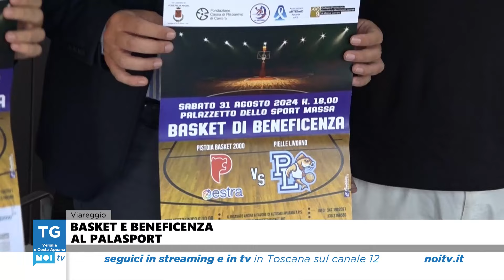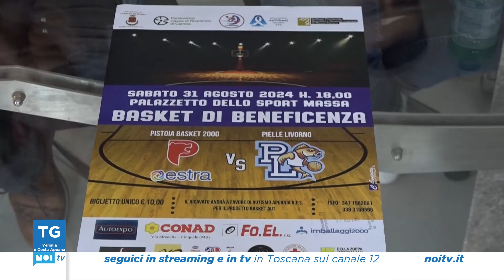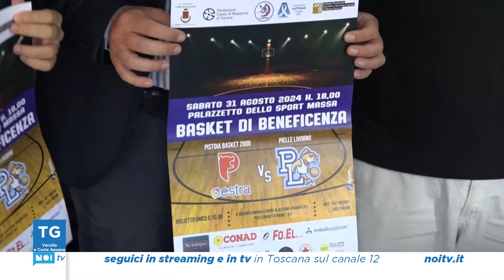Tg Noi Versilia e Costa Apuana | 28/08/2024